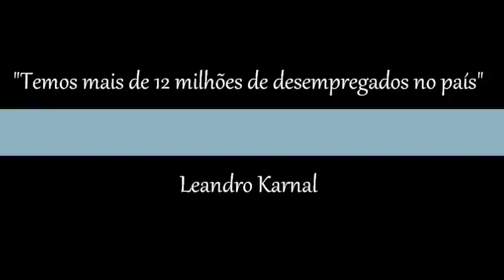LEANDRO KARNAL - "Temos mais de 12 milhões de desempregados no país"